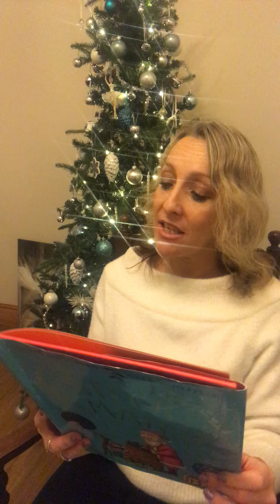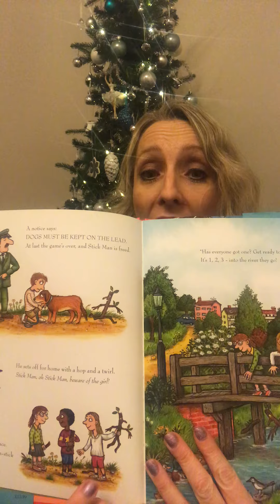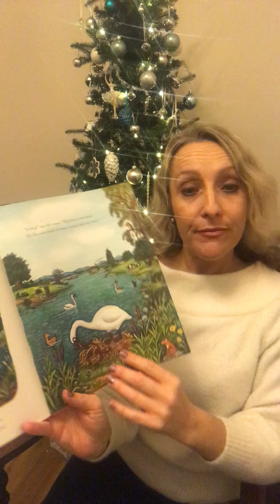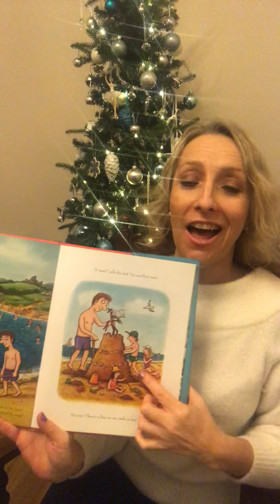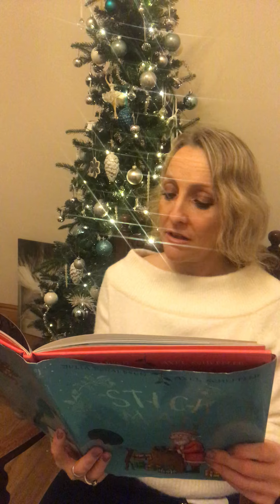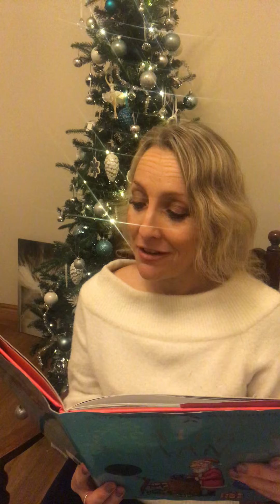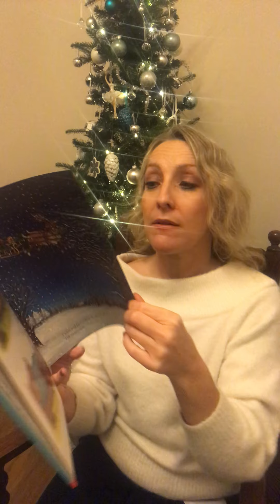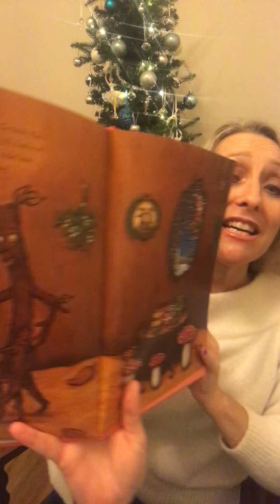Portsmouth Libraries Christmas Storytime 8A